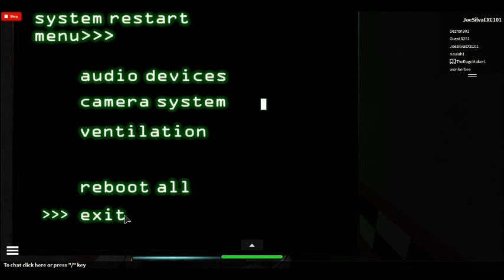The Adventure Begins- Another Roblox Adventure Part 1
Hello! Welcome to my new Roblox adventure! I did this with RageMaker!